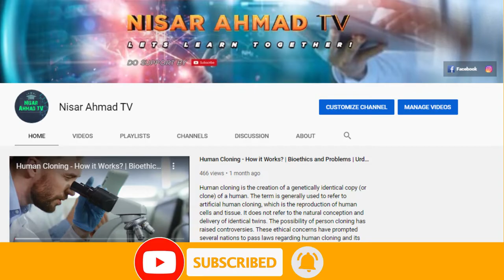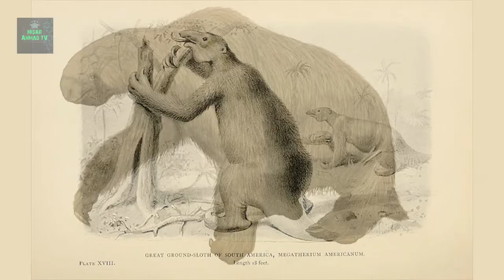10 Strange Animals that really exist in the world | Strangest Animals | دنیا کے دس عجیب و غریب جانور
With more than 8 million species of living things on Earth, no wonder that nobody knows or has seen them all. And if you wanted to look at 8 million pictures of all the cool animals roaming the Earth, it would take around eight years if you'd spend 30 seconds for each photo and would do it non-stop, without any brakes for eating or sleeping. And with scientists discovering new of rare animal species almost every day, this operation sounds quite unrealistic, right? That's why we've chosen the most curious and weirdest animals of the bunch so you won't have to spend a decade checking them out yourself.

We've included both land and sea animals to this list, so you'd see a plethora of unique animals.